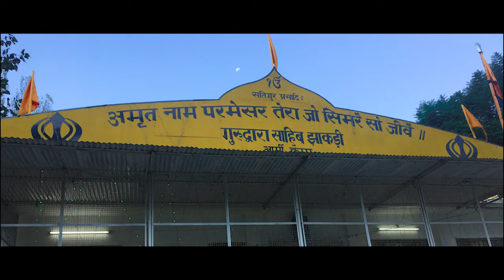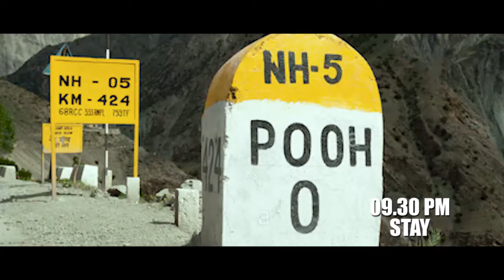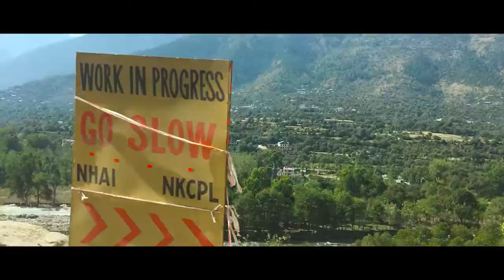Great Himalayan Trip HD ഞങ്ങളുടെ ഹിമാലയൻ യാത്ര .. സ്പിറ്റിയിലൂടെ ഒരു riDe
സ്പിറ്റിയിലൂടെ ഒരു riDe